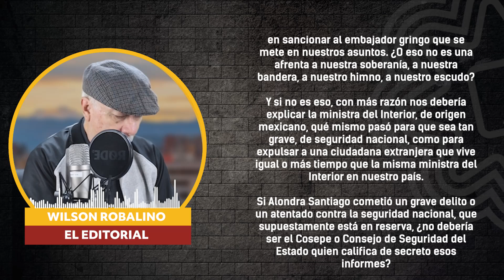✍🏽 Editorial l "¿Después de Alondra Santiago quién viene?🎧